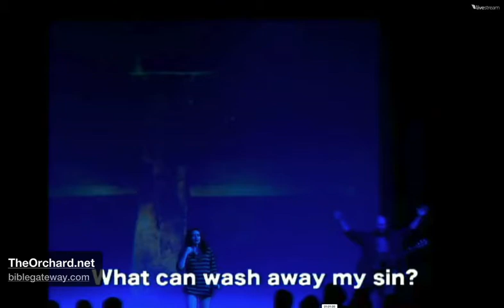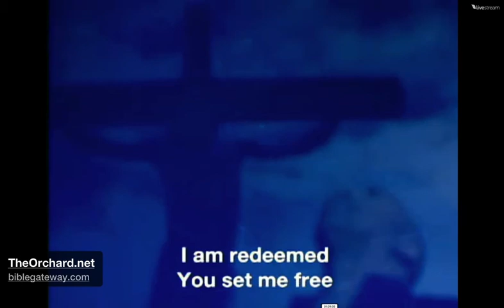Orchard worship.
Two of my favorite singers.